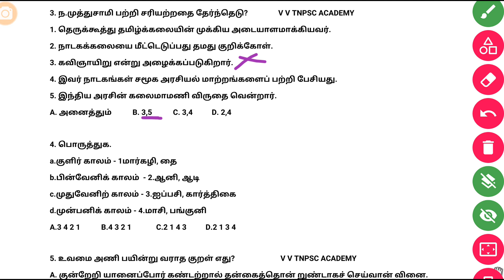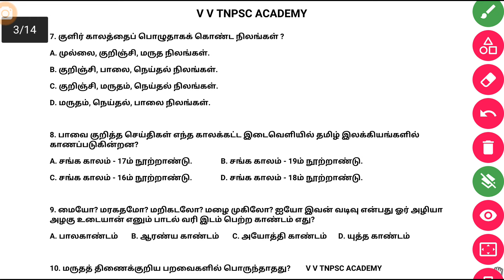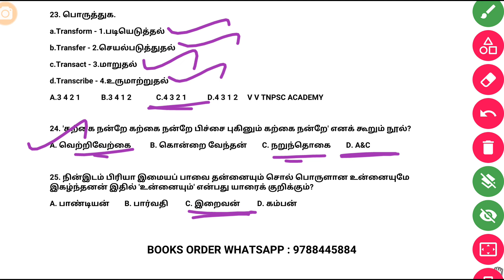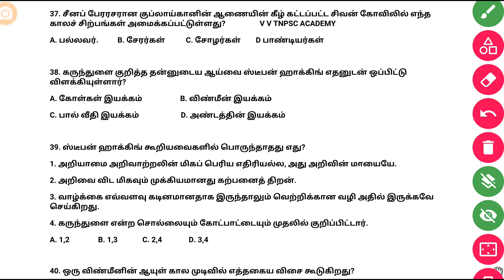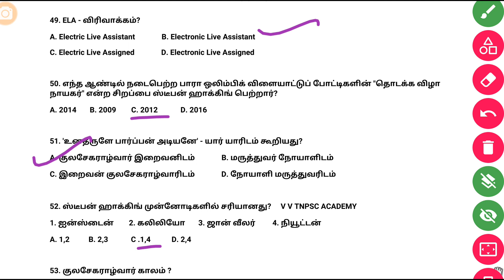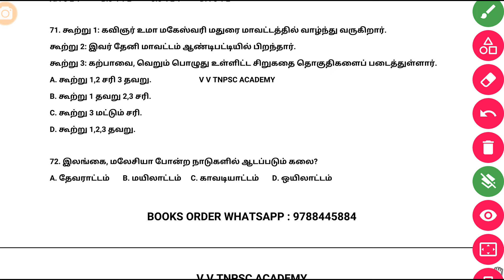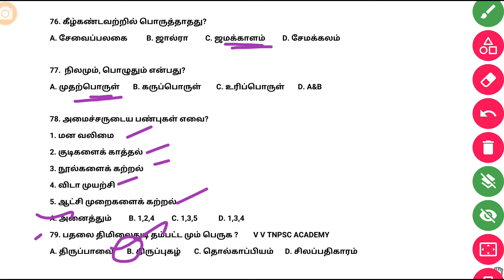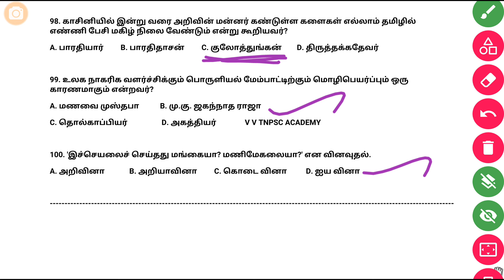10th தமிழ் | இயல் 4,5,6 | 100 Questions | Test - 17 (Batch - 1)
👉 BATCH - 1
👉 பொதுத் தமிழ் தேர்வு
👉 6th to 10th புதிய புத்தகம்
👉 மொத்தம் - 19 தேர்வு (1900 வினாக்கள்)
👉₹150/- only

👉 Pdf வடிவில் மொத்தமாக Mail மூலம் வழங்கப்படும்.‌

👉 BATCH - 2
👉 பொதுத் தமிழ் தேர்வு
👉 மொத்தம் - 18 தேர்வு (1800 வினாக்கள்)
👉₹120/- only